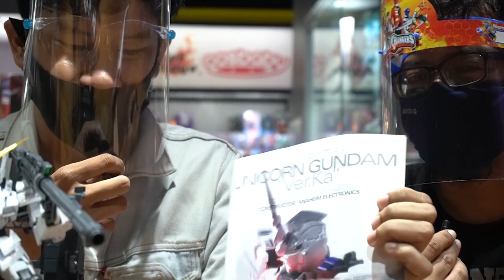Kemilau MG Unicorn Gundam!! Waow!!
Kali ini kita menampilkan kemilau MG Gundam Unicorn yang memukau, dengan nyala lampu berpendar merah ke hijau, seperti pada Anime-nya. Model-Kit ini tentunya bagi mereka para hobbyist mokit yang sudah advanced, karena merakit robot dengan posisi lampunya bisa cukup menyulitkan bagi para pemula. Tapi tak apa-apa, terus semangat, kamu pasti bisa!!